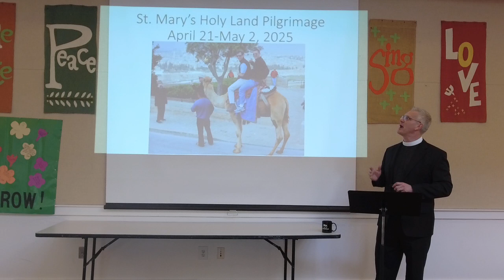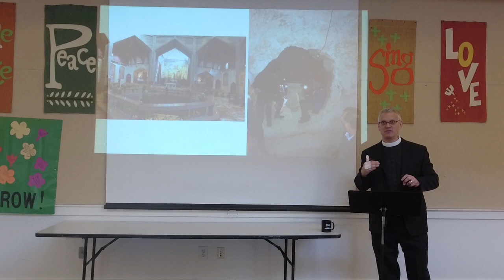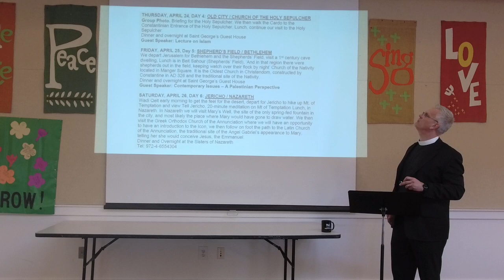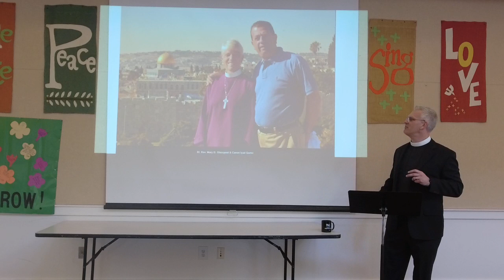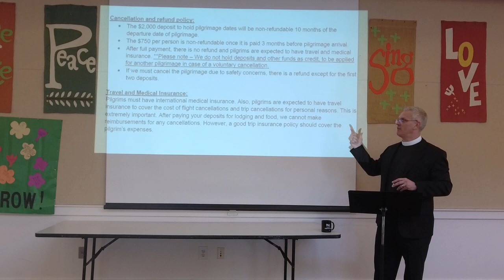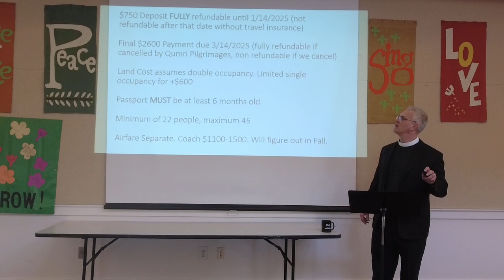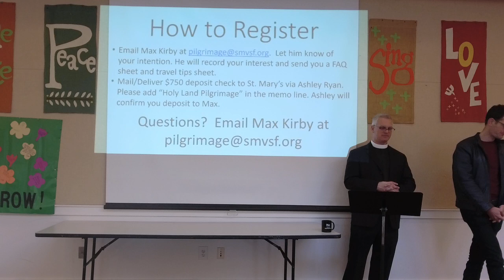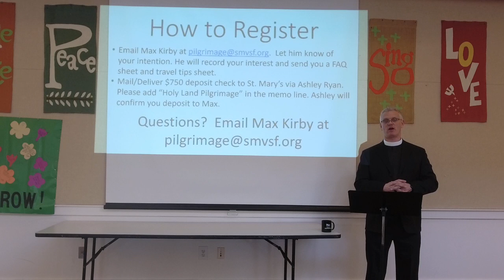Adult Forum: St. Mary's Holy Pilgrimage